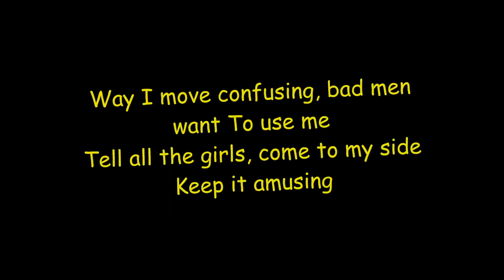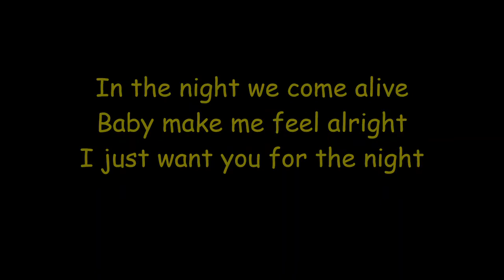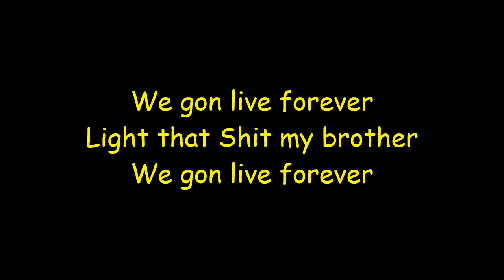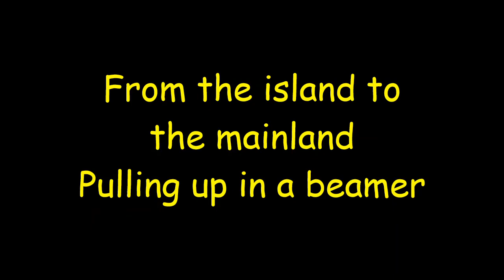Kayode (Kay Kay) - Live Forever (Lyrics) | Watch Kayode Live Forever (full video) Lyrics